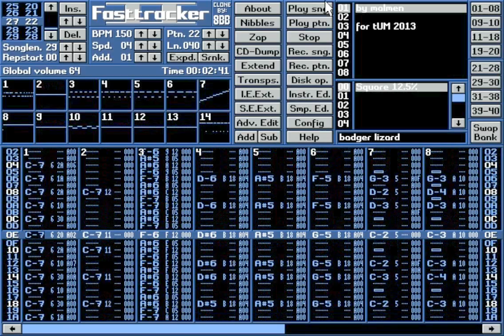Badger lizard by Malmen (XM)